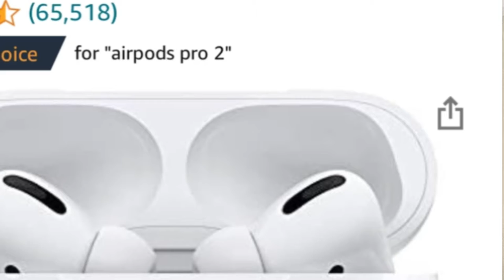AirPods Pro pricing and new Airpods Pro coming soon!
A quick video on price changes to the Airpods Pro.